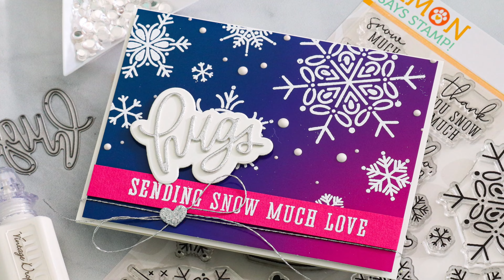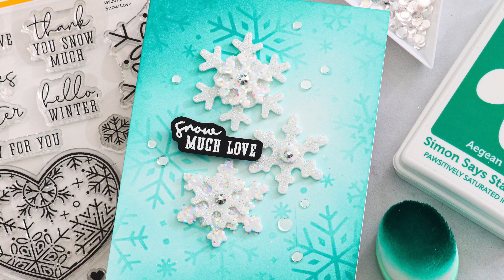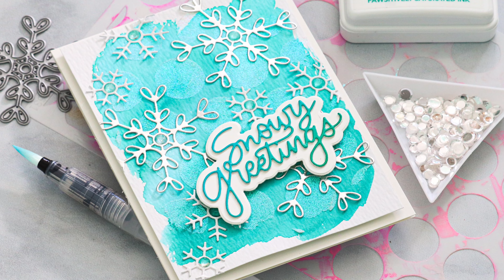3 Snowflake Cards with Simon's January 2023 Card Kit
I always love making snowflake cards; you can go so many ways with them—and of course the more shimmery and sparkly they are the better! I'm using Simon Says Stamp's new January 2023 Card Kit to make 3 different cards that all feature snowflakes!

⎯  • USEFUL LINKS •  ⎯
● My blog post:

⎯  • SUPPLIES USED •  ⎯
• Simon Says Stamp Card Kit of the Month January 2022 SNOW LOVE ck0123

• Simon Says Stamp AIDAN SNOWFLAKE Wafer Die sssd112702 Diecember

• Simon Says Stamp BIG SCRIPTY HUGS Wafer Dies sssd112214

• Simon Says Stamp Stencil I LIKE SMALL DOTS ssst121531

• Simon Says Stamp MINI HEARTS PARTY Wafer Die sssd112292

• Simon Says Stamp COLOR BLEND Cardstock Assortment ssp1014 Diecember

• Therm O Web Gina K Designs IRIDESCENT Glitz Glitter Gel 18154

• Simon Says Stamp Pawsitively Saturated Ink Pad AEGEAN ssk039

• Simon Says Stamp Set of 4 TRIANGLE TRAYS st0085

• Simon Says Stamp 3D FOAM SQUARES Black And White st0029

• Simon Says Stamp 3D Foam Squares BLACK st0113 DieCember

• Simon Says Stamp 3D Foam Squares BLACK VARIETY st0114 DieCember

• Simon Says Stamp VERY VERY LOW TACK TAPE st0089